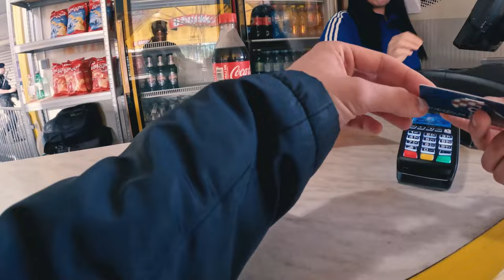“CASHLESS“ GODIŠNJA ULAZNICA| Upute za instalaciju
Dinamo od ovog tjedna uvodi novu opciju za sve vlasnike godišnjih ulaznica. Naime, od četvrtka 26. listopada, svi vlasnici godišnjih ulaznica moći će aktivirati „cashless opciju“ uz koju ćete na svoju godišnju iskaznicu moći dodati novčana sredstva te pomoću nje plaćati sve proizvode na blagajnama Plavog kornera i to uz popust od 10 %!